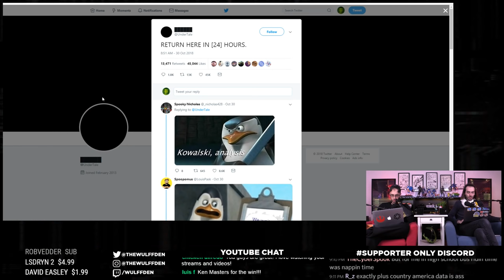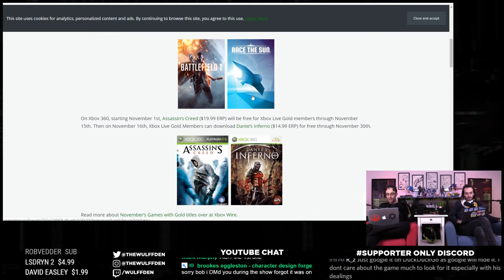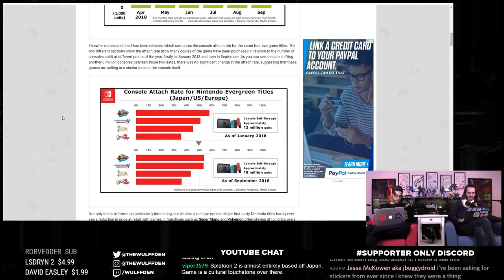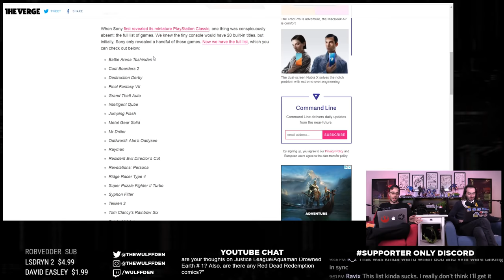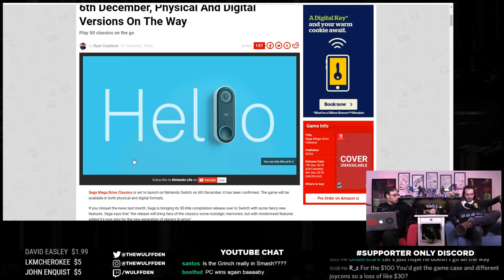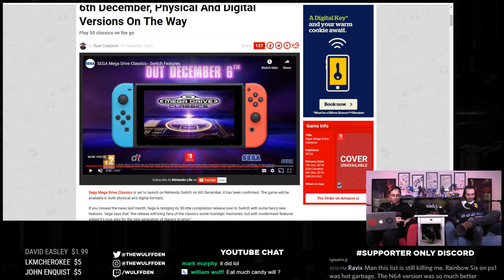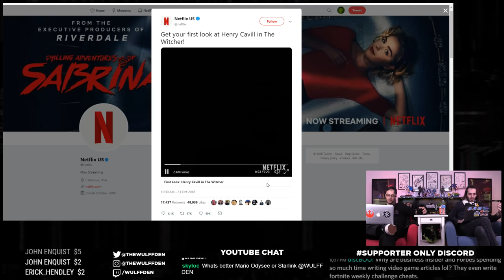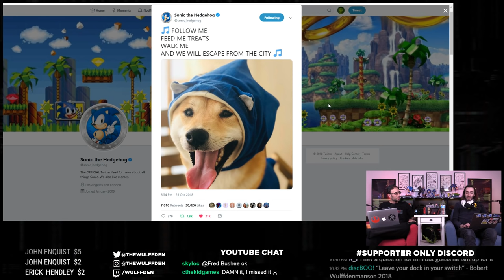Nintendo Financial Report & PlayStation Classic Games - WDL Ep 148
• Super Smash Bros Ultimate announcement that we don't know about yet 04:38
• Does the super weird Undertale announcement have anything to do with Smash Bros? 10:13
• Your PS+, Xbox Live, and Nintendo Switch free games for the month of November 15:41
• Nintendo is going to focus on DLC for it's biggest titles 27:10
• Nintendo Switch sales data (it's top games sell A LOT and for a LONG TIME) 32:37
• Pokémon Let's Go Pikachu & Let's Go Eevee file sizes revealed 46:13
• Playstation classic games have been revealed, and they are underwhelming 49:19
• What the hell is the Sega Genesis Classic Games Collection for the Switch 01:06:44
• Is Netflix getting a Zelda adaptation? 01:15:01
• First look at Henry Cavil in Netflix's Witcher series 01:18:47
• Ubisoft Working On A Child Of Light Live-Action Television Show 01:21:19
• Potential Winter Solider/Falcon show for the Disney streaming service 01:23:50
ALL THIS AND MORE on THE ONLY Gaming, Entertainment & Nerd Culture Live Podcast with 5 whole points of articulation!

Wulff Den
696 Old Bethpage Rd # 508